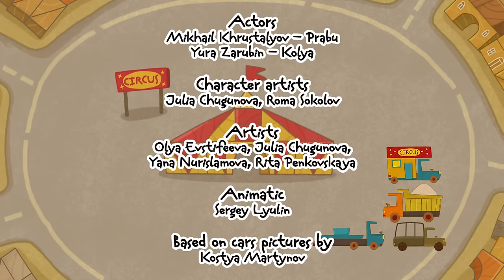CarToons for Children with a Truck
Car Toons Truck 🚚
Let's watch CarToons for children! Let's learn about cars for kids & Kids' vehicles. Find more animated car cartoons for kids and movie episodes on our channel! Watch a new kids cartoon about toy trucks on the FirstToons channel for kids.

Watch animation for kids and car cartoons on FirstToons channel! Build cars and trucks with leothetruck, repair cars with doctormcwheelie, learn all about cars with helpercars, study with clevercars and discover new things with smarta!